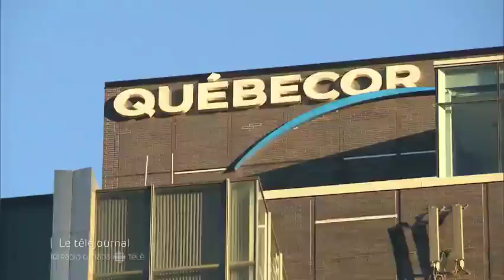À surveiller ce soir au Télé